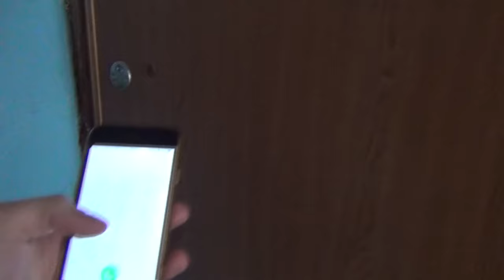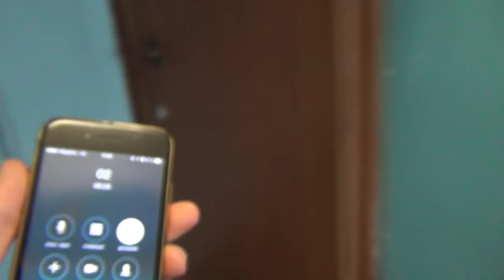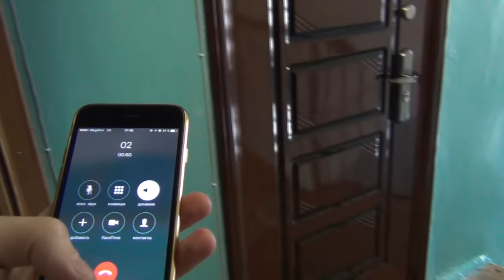СОТРУДНИК ПОЛИЦИИ ПОСАДИТ ГРИФЕРА В ТЮРЬМУ В РЕАЛЬНОЙ ЖИЗНИ!| АНТИ-ГРИФЕР ШОУ #133